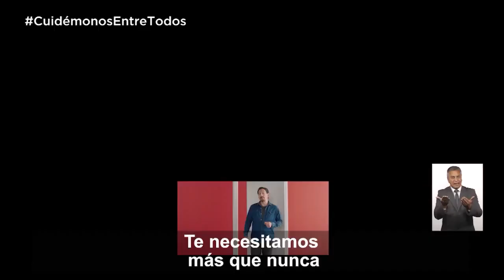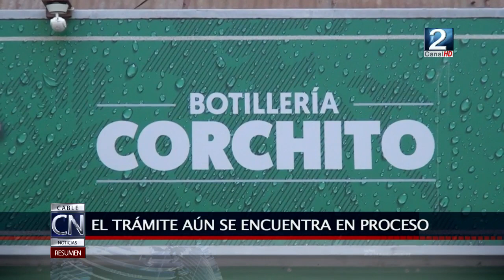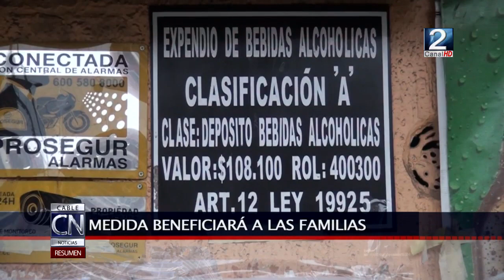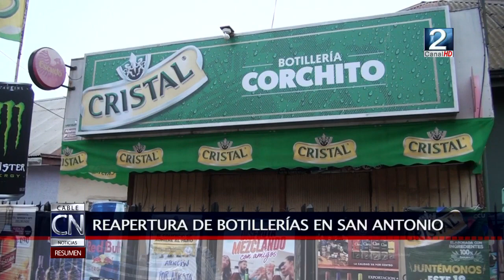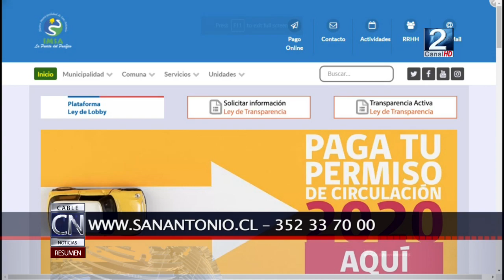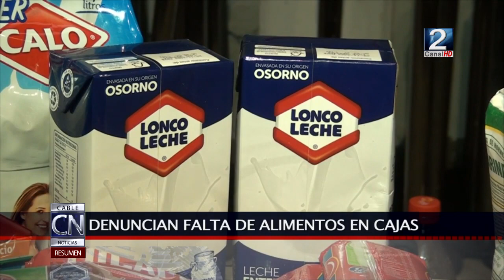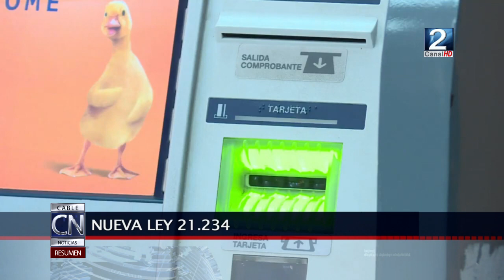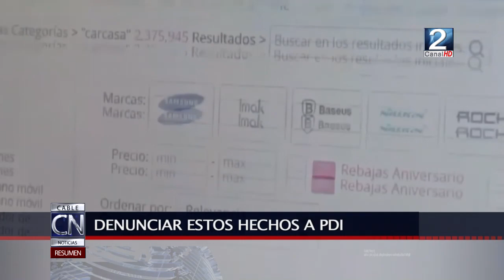RESUMEN 05 JULIO 2020